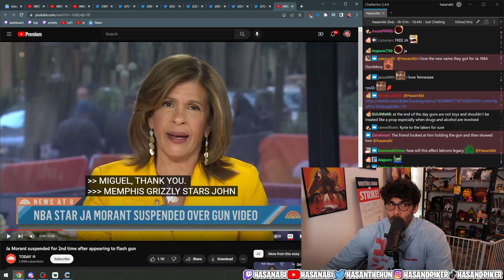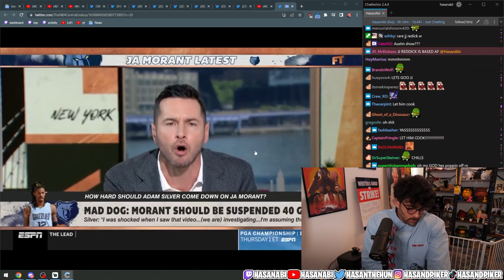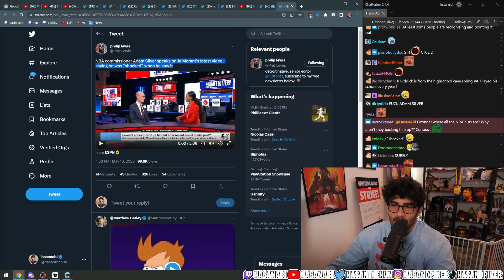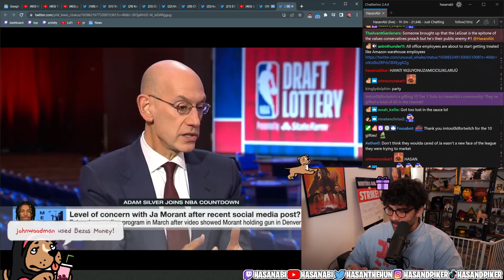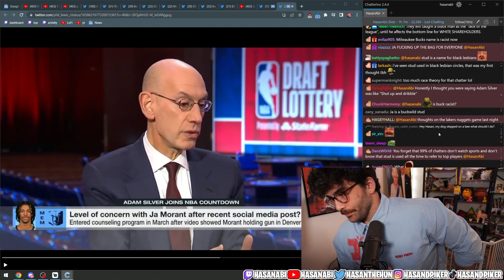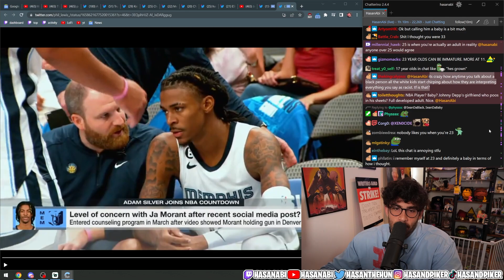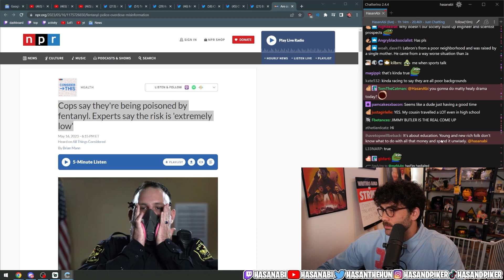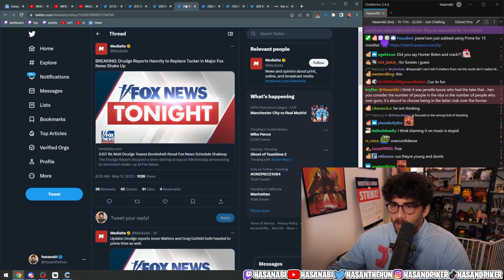Hasan On The Ja Morant Gun Drama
league needs its writers back